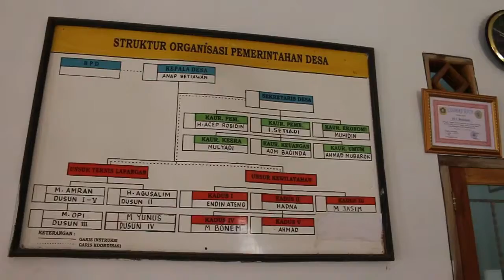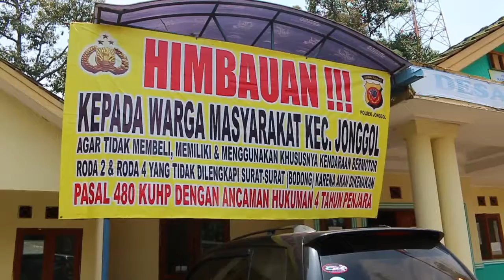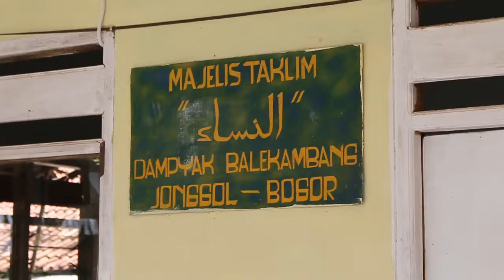(Bogor Hari Ini November 2016) DESA BALAKEMBANG BERPACU DALAM PEMBANGUNAN DESA